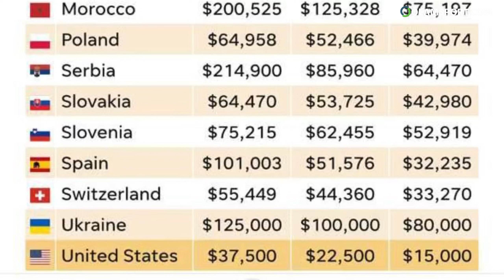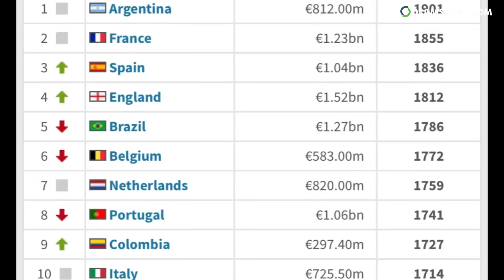Mahmud Muradovda yangi jang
O'zbek va jahon sportida ro'y bergan voqealar dayjesti bilan tanishing.